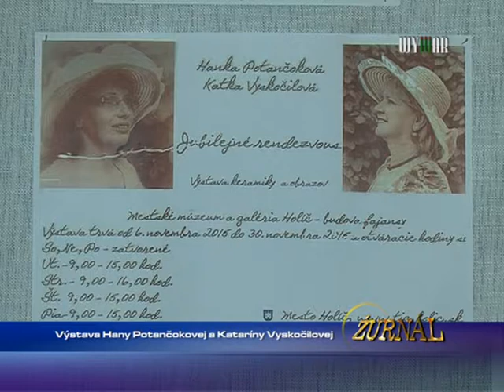Výstava Hany Potančokovej a Kataríny Vyskočilovej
1717